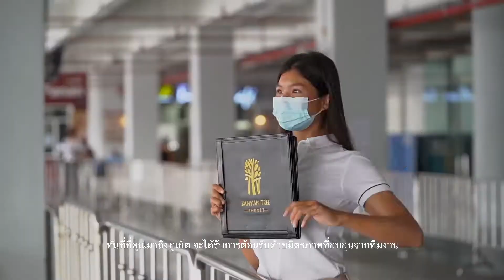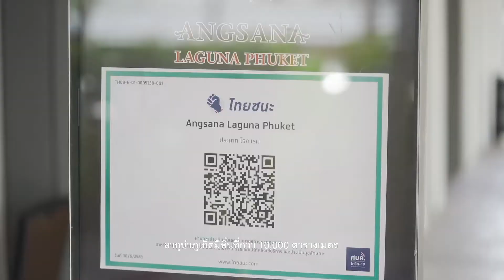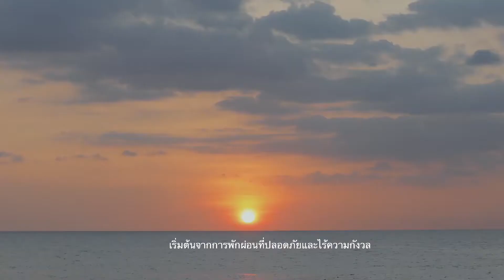Stay Safe with Laguna Phuket - พักอย่างปลอดภัยในลากูน่าภูเก็ต